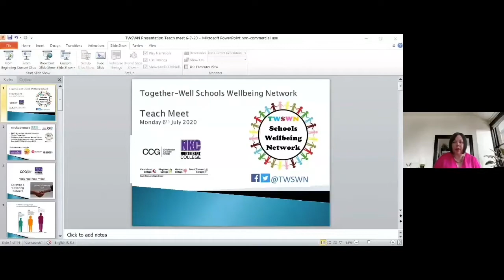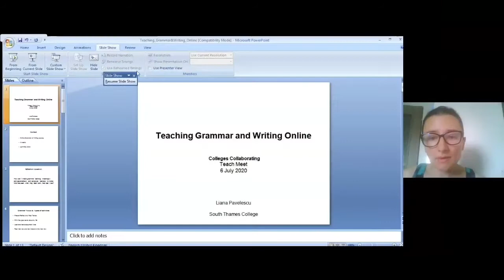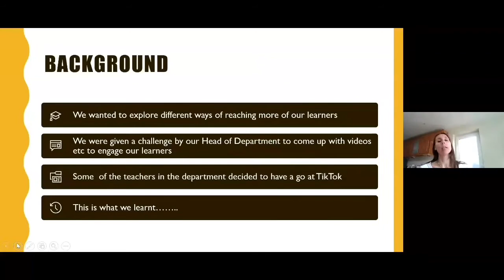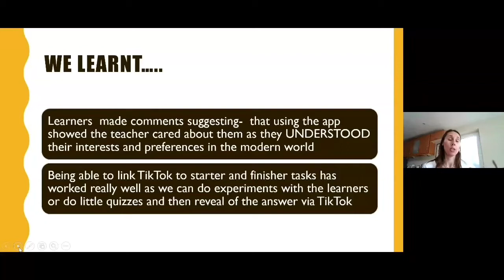Colleges Collaborate!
On Monday 6th July 2020 Chichester College Group, North Kent College and South Thames Colleges Group co-delivered an online CPD event called ‘Colleges Collaborating’. The idea was conceived by Sue Barry from North Kent who attended a ‘TeachMeet’ and proposed running a similar FE based event

Sue then approached Chichester College Group to come on board, Sheila Thorpe from Chichester then recruited South Thames Colleges Group to join the event, and ‘Colleges Collaborating’ was born.The idea of the event was to get a range of teachers from each institution to present on innovative work and practices that they have been engaged in since lockdown. 23 presenters were recruited, delivering 21 mini-presentations of no more than 5 minutes during the event.

These included everything use of visualisers, teaching on tik-tok, augmented and virtual reality and even online performance pieces.

The event was delivered as Microsoft Teams Live Event with staff presenting live from their homes and workplaces all across the South East Region. Over 155 attendees from within the colleges streamed the live event, with many more watching the event recording.

This event showcased just a small piece of the amazing work FE colleges have been doing during lockdown. The innovation shown by the sector to support their learners has been absolutely inspiring. We hope that this is the first of many online collaboration events to share the work of our incredible teachers.